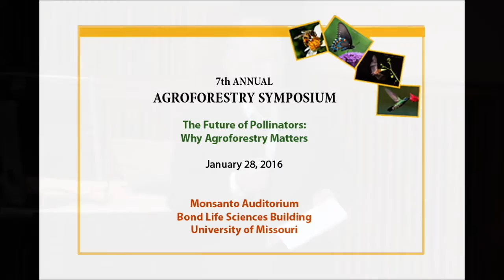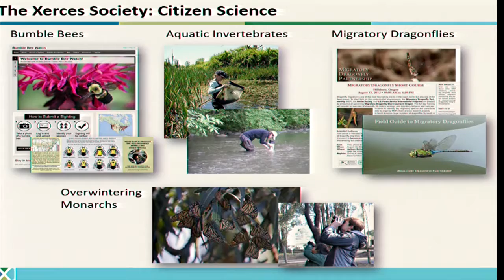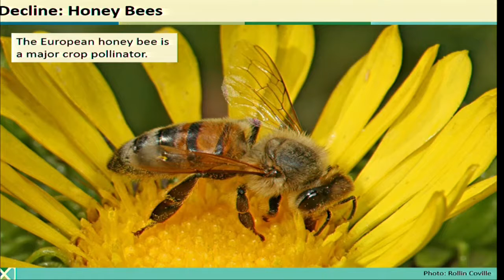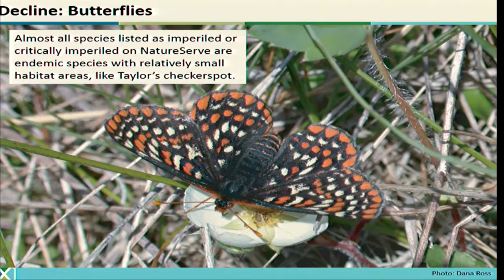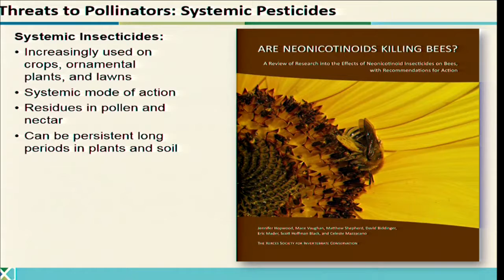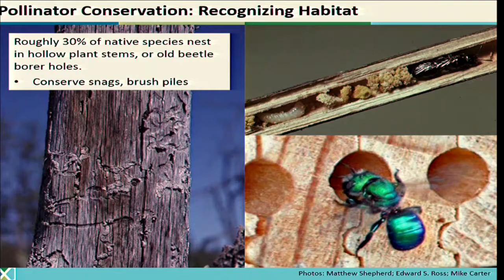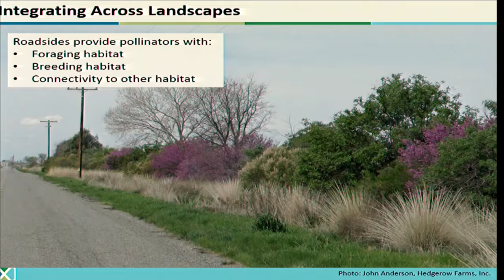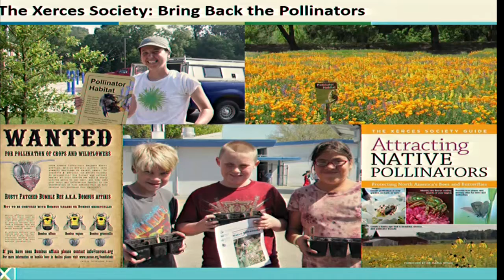Mr. Scott Hoffmann Black: Conservation in the Balance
Keynote Address
Mr. Scott Hoffman Black
7th Annual Agroforestry Symposium
The Future of Pollinators:  Why Agroforestry Matters